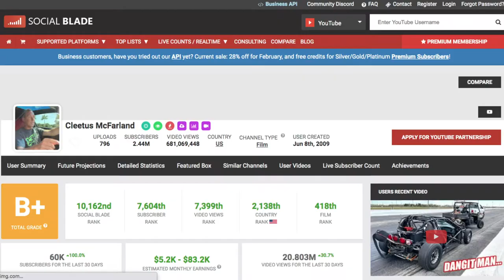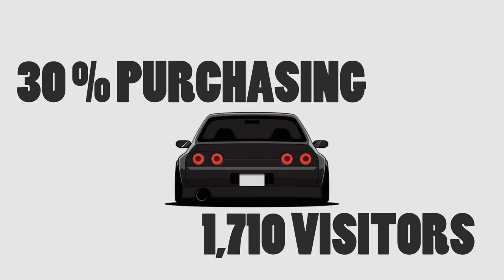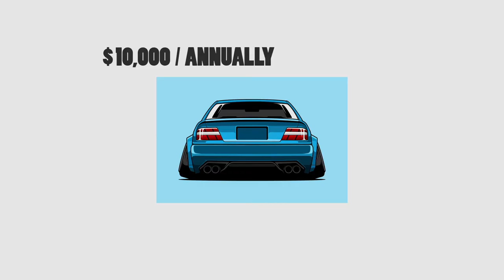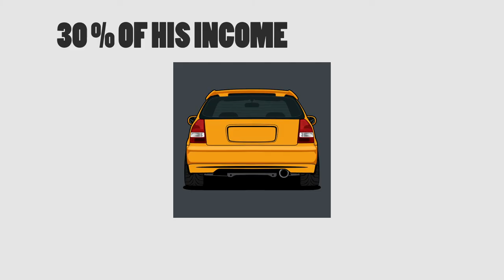Delving IntoCleetus McFarland's YouTube Earnings (The inside story)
Delving IntoCleetus McFarland's YouTube Earnings (The inside story). In today’s video we will be breaking down how much Cleetus McFarland makes on YouTube.

The Cleetus McFarland channel is a ridiculously entertaining channel dedicated to car projects that he breaks down and rebuilds and the race events that follow. Actually, you will be shocked to find out that Cleetus McFarland isn’t the real name of the person behind this channel. His real name is Garret Mitchell. Cleetus and his team sure do have a lot of fun in this channel but one thing that is for sure is that they know their car stuff and builds.

Let’s take a look at the breakdown of his revenue sources.

AdSense- We estimate that he makes $2,280 every single day.

Endorsements/affiliate marketing- Even though he does a few sponsored videos he most likely charges a premium due to the high view counts on his videos, bringing him an estimate of $8,000 a month or $100,000 annually.

Merchandise earnings- Assuming he makes a profit margin of 20% from the merchandise sales, his income would be an estimated $8,550 a day or $256,500 a month or $3.1 million annually.

Appearances-  Appearances and events bring him a rough estimate of $10,000 annually.

Expenses- His two full-time employees and personal expenses which can be estimated to be around 30% of his income translates to roughly $1.1 million annually, leaving him with $2.5 million liable for tax.

Taxes-  Cleetus McFarland falls in the 37% income tax bracket percentile. This translates to in $942,615 tax expenses, leaving him with an estimated net income of $1.6 million to take home per year.